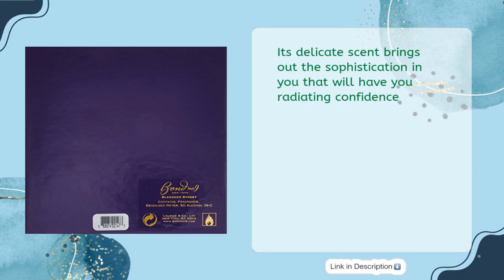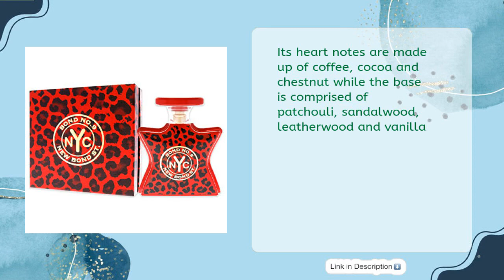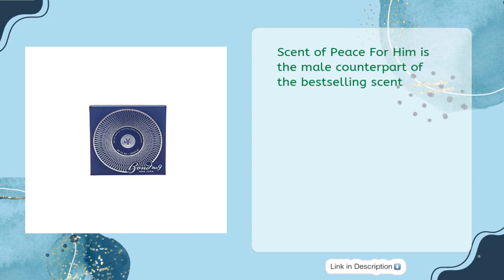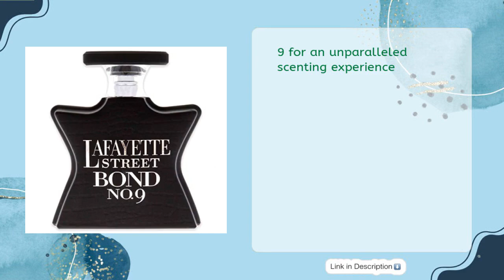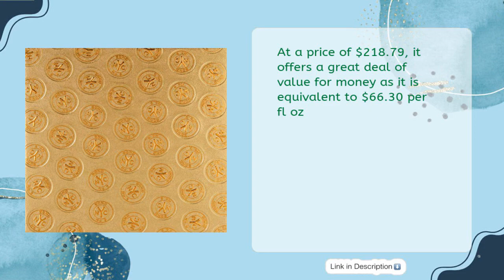Top 5 Best Bond No 9 Men's Cologne 2023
Links to the best bond no 9 men's cologne 2023. We've researched the best bond no 9 men's cologne 2023 on Amazon and make a top five list to save your time and money.

It is important to also note that Tools Buddy is a participant in the Amazon Services LLC Associates Program,